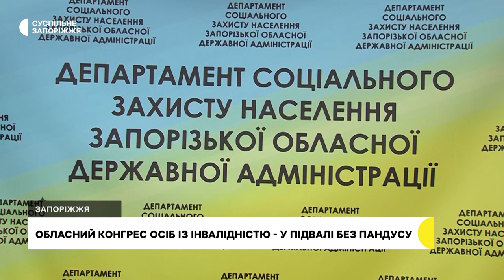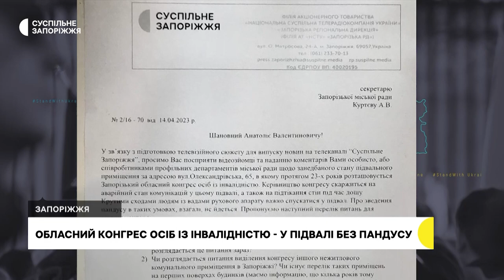Обласний конгрес осіб з інвалідністю – у підвалі без пандусу | Новини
Відсутність пандуса ускладнює отримання гуманітарної допомоги членам Запорізького обласного конгресу осіб з інвалідністю. 23 роки він розташовується у підвалі п’ятиповерхівки. Голова організації, Світлана Голдберг каже: неодноразово зверталися до міської та обласної влади з проханням надати інше приміщення, але безрезультатно. Чому –  дізнавалися журналісти Суспільного.